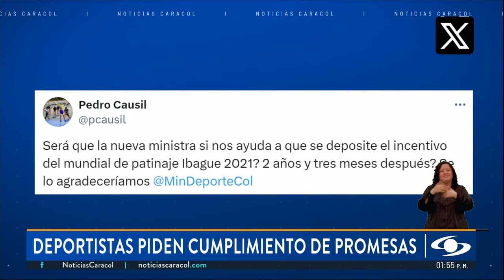Ministerio del Deporte, en el ojo del huracán por no pagar incentivos a atleta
El Ministerio del Deporte vuelve a estar en el ojo del huracán, esta vez por las demoras que se han presentado a la hora de pagar reconocimientos a deportistas que han ganado medallas en diferentes justas, pero también en los incentivos y subsidios que se han prometido, pero no han llegado.